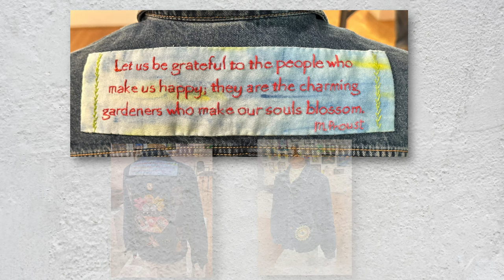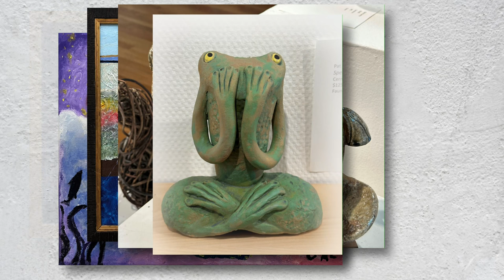The Arts Center...HOWLAND OPEN 2023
700 SW Madison Avenue
Corvallis Oregon
theartscenter.net
The Arts Center is a member of the Mid-Willamette Valley Art Trail

music
Happy Bop
Kirk Osamayo